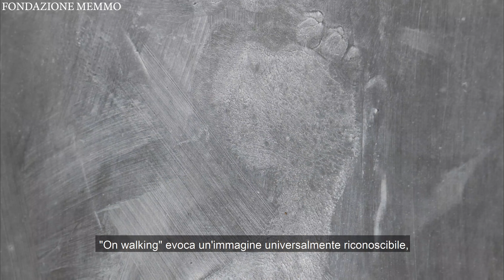Rossella Biscotti, On walking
"On walking" is the work conceived by Rossella Biscotti on the occasion of Conversation Piece| Part IV at the Fondazione Memmo in 2017, curated by Marcello Smarrelli. Photo by Daniele Molajoli.